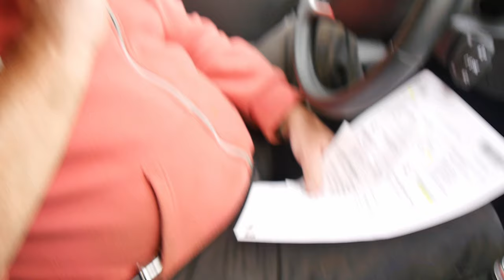p6 Dacia Jogger review – 18 month long / extended test; “So, is the 2022 Jogger a good car, or not?”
[READ ME] Oops! I really do mean the 2022 Dacia Jogger not a 2002 Jogger! :))
And, if you can find a car hire company with a Dacia Jogger available on their fleet of car rentals, do try it out and drive the vehicle before you buy one.

Note: By comparison, my 1998 YZF-R1 1000cc motorcycle shown in the video has 108 Nm of torque.